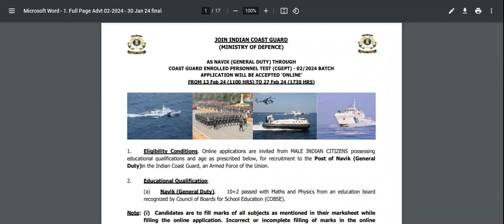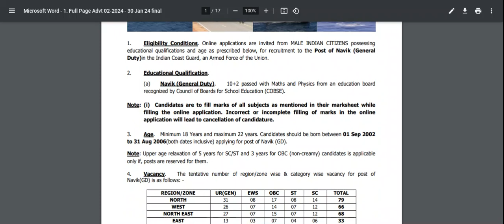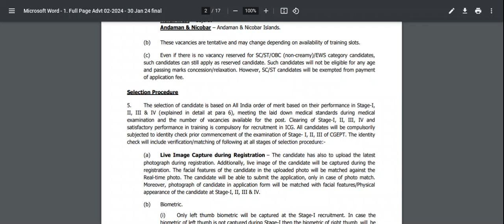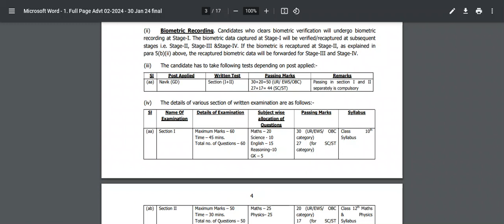ഇന്ത്യൻ കോസ്റ്റ് ഗാർഡിൽ 260 ഒഴിവുകൾ#india